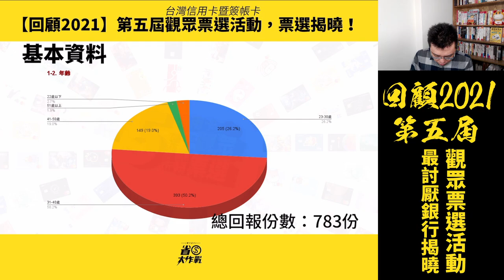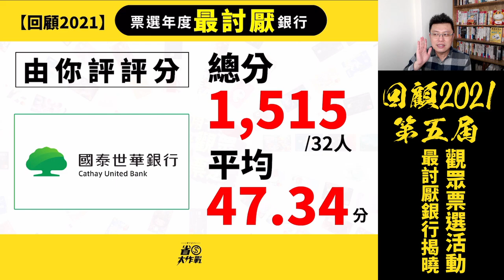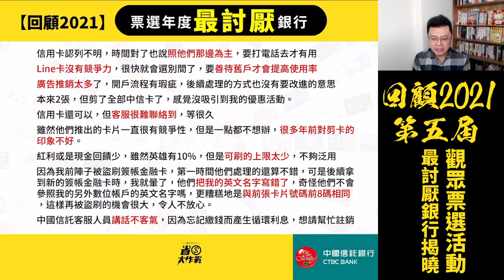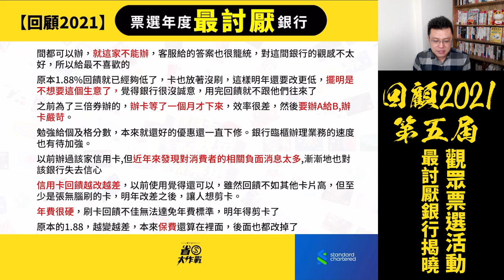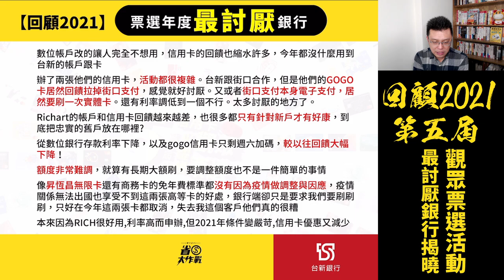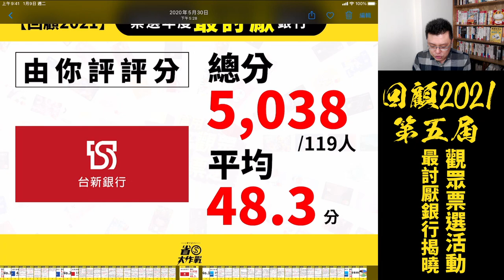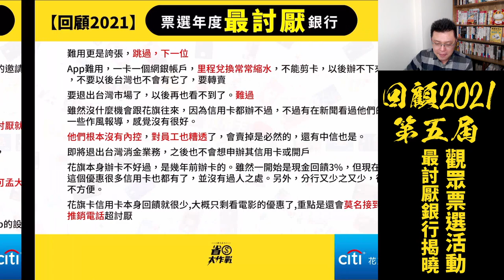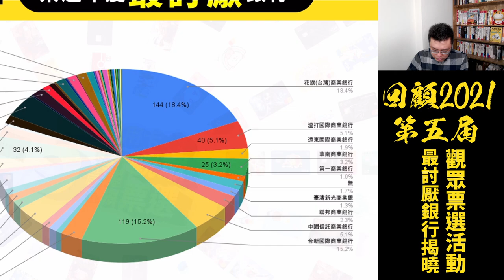【回顧2021】信用卡暨簽帳卡觀眾票選－最討厭銀行Top5公告！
2021年，到底金融機構交出了怎樣子成績單？寶可孟舉辦「第5屆台灣信用卡觀眾票選」，讓所有粉絲一起來為銀行打分數。本集節目公告大家選出的「最討厭銀行」Top5，歡迎參考。
00:00 影片開始
00:21 節目索引
00:42 觀眾基本資料
01:26 觀眾票選「最討厭卡面」第5名揭曉
05:29 觀眾票選「最討厭卡面」第3名揭曉
11:19 觀眾票選「最討厭卡面」第3名揭曉
15:56 觀眾票選「最討厭卡面」第2名揭曉
24:07 觀眾票選「最討厭卡面」第1名揭曉
32:41 票選總排名圓餅圖揭曉